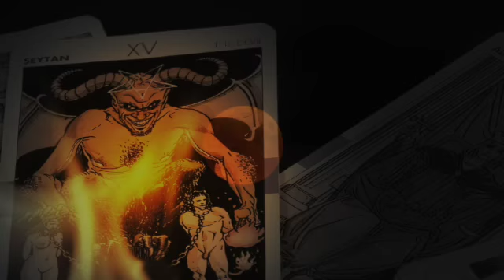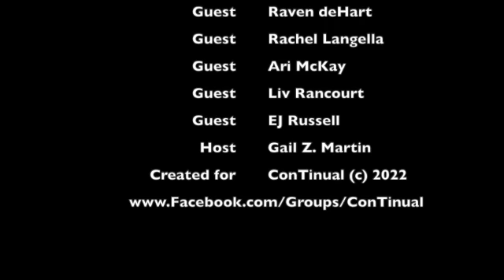Sexy + Spooky = LGBTQ Paranormal Romance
We love sexy, spooky paranormal romance! Authors of MM/LGBTQ romance Stephanie Burke, Raven deHart, Rachel Langella, Ari McKay, EJ Russell, Liv Rancourt and Morgan Brice/Gail Z. Martin share what drew them to the genre and why they love writing spooky love stories!